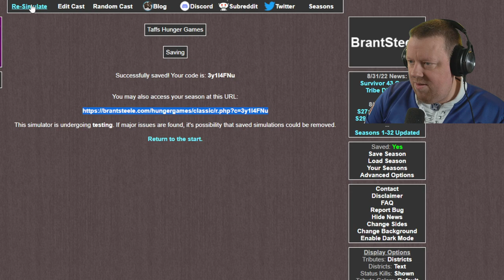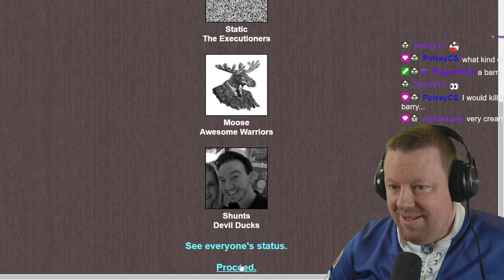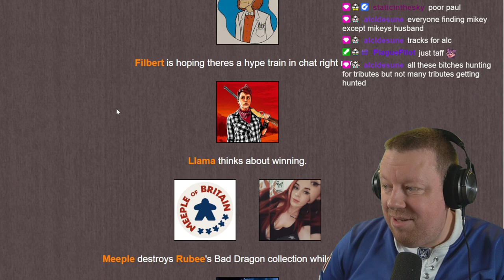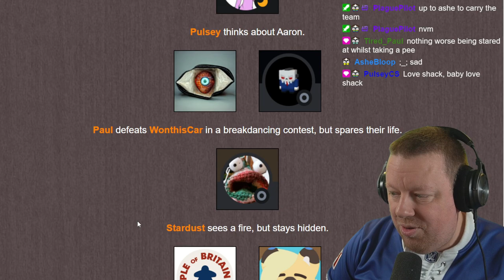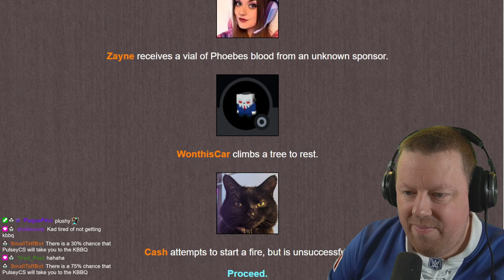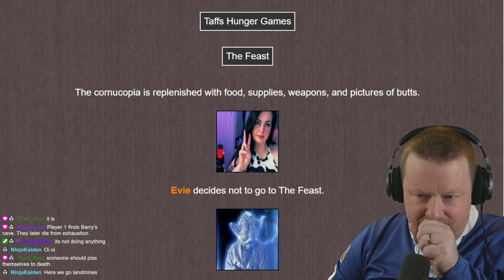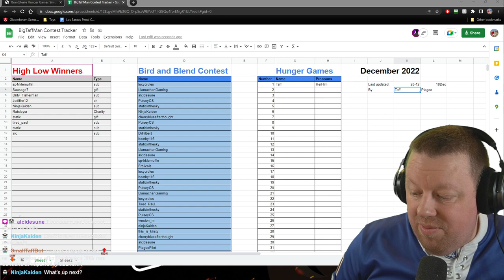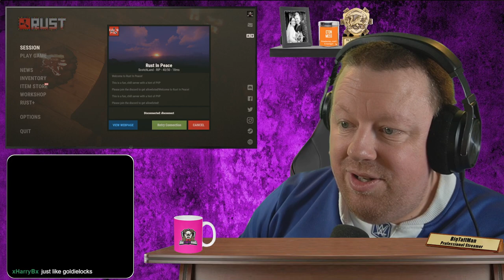Its time for the Hunger Games 4 - then some RUST - BigTaffMan Stream VOD 29-12-22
Timestamps
Go Live - 0:00
Stream Start - 4:45
Hunger Games - 7:41
Rust - 38:19